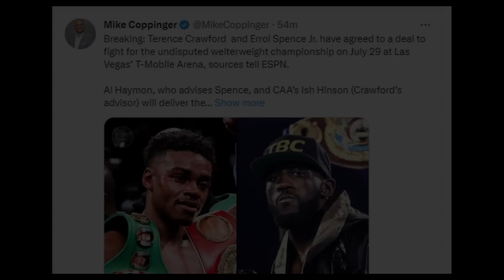PACQUIAO Lalaban sa Undisputed! Kakasa sa Crawford vs Spence sa July 29!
pacquiap on crawford vs spence